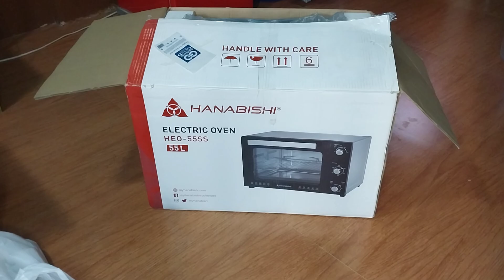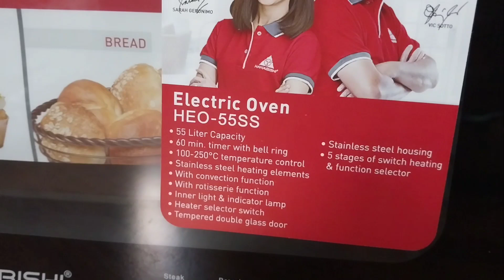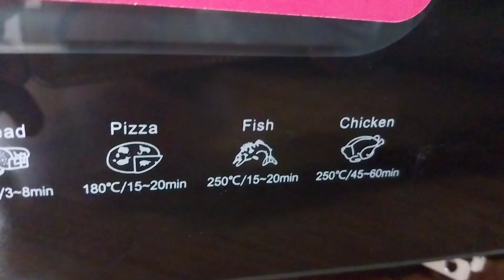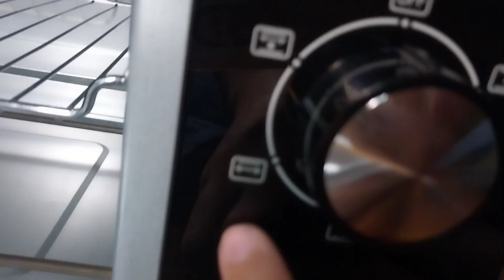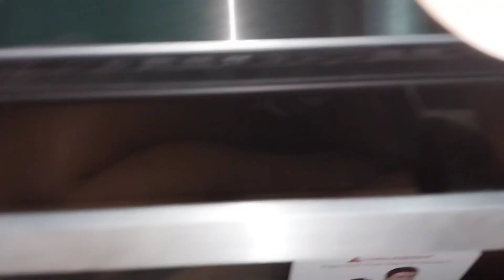HANABISHI ELECTRIC OVEN 55L UNBOXING | ROTISSERIE ●eva pacquiao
✨Thank you so much and  Stay safe always Kavakat✨

♥️EQUIPMENT USED:
    Samsung A23
    Gorilla tripod
    26" Ringlight
♥️VIDEO EDITOR:
    Capcut
♥️THUMBNAIL EDITOR:
    PicsArt
    Pixellab
affordable baking oven
oven for beginners
oven for beginner baker
affordable hanabishi oven
oven for baking
oven for pastry
oven for cake